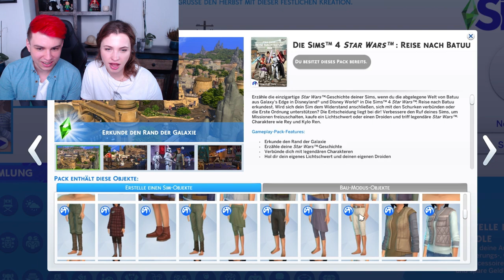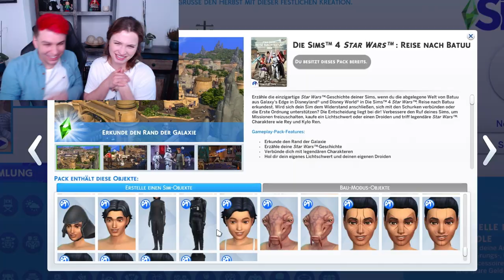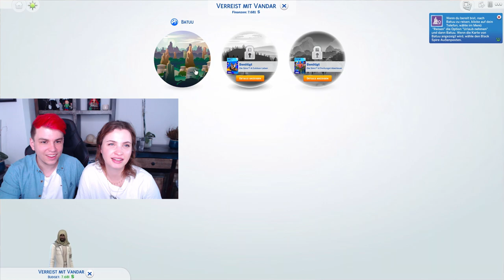Das neue SIMS 4 x STAR WARS Pack │ SIMS 4 mit Sev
Neuer Charakter und erste Mission auf Batuu!

♦ Sevs Postfach Adresse:
ACHTUNG! BITTE NUR BRIEFE! Pakete werden wieder zurückgeschickt, da das Postfach zu klein ist!

Sev Entertainment
Postfach 301354
04253 Leipzig

Wenn du das liest, kommentiere "Star Wars" ;) Es wird unser Geheimnis sein